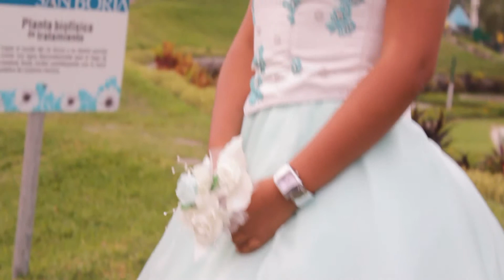Trailer Quino KUNTUR FILMS